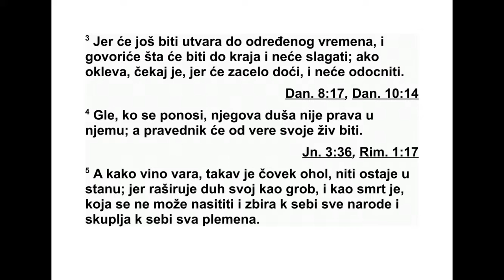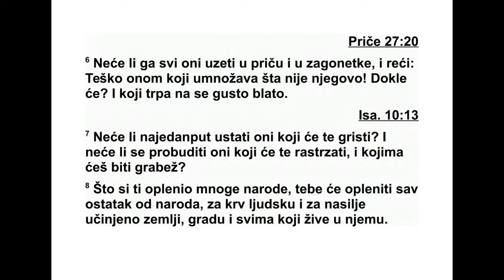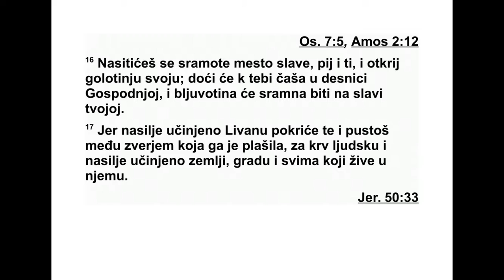KNJIGA PROROKA AVAKUMA GLAVA 2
2 На свом стражарском месту ја ћу стајати
и на бедему ћу бити. Пазићу да видим шта
ће рећи преко мене и шта ћу одговорити кад
ме укори.
2 Господ ми је рекао: „Запиши визију и
чит ко је урежи на плочице, да се наглас мо -
же лако читати. 3 Јер ће се та визија испу -
ни ти у време које је за то одређено и јури
пре ма крају и неће слагати. Ако и оклева,
че кај је, јер ће се сигурно испунити. Неће за -
каснити!”
4 „Гле човека коме је душа надута од по -
носа. Није честита у њему. А праведник ће
због своје верности живети. 5 Заиста, вино
је преварно, па се човек понесе. Он неће
дос тићи свој циљ, он који је душу своју ра -
ширио као гроб, који је као смрт и не може
се наситити. К себи скупља све народе и са -
бира к себи сва племена. 6 Зар неће сви они
против њега ширити подругљиве приче, за -
јед љиве опаске и загонетке? И говориће се:
‘Тешко оном ко умножава што није његово
- докле ће тако? - и ко товари дуг на себе! 7
Зар неће изне нада устати они што од тебе
траже камату и пробудити се они који те
потресају, па ћеш им постати плен?’ 8 Зато
што си ти опленио многе народе, сви пре -
остали из народа оплениће тебе, због про -
ли вања крви људске и због насиља над зем -
љом, градом и свима што у њему живе.
9 ‘Тешко оном ко на зао начин стиче до би -
так за своју кућу, да би своје гнездо високо
поставио, да би се тако избавио кад га при -
тисне зло!’ 10 Смислио си срамоту кући сво -
јој, истребљење многих на ро да. Душа твоја
гре ши. 11 Јер ће из зи да камен жалосно ви -
ка ти и из крова ће му греда одговарати.
12 ‘Тешко оном ко град подиже крво про -
лићем и насеље утврђује неправдом!’ 13
Гле, зар није од Господа над војскама то што
се само за ватру народи труде и племена
низашта умарају? 14 Јер ће земља бити пуна
знања о Господњој слави као што је море пу -
но воде.
15 ‘Тешко оном ко својим ближњима даје
да пију и пићу додаје свој бес и гнев, да би
их опио, и да би гледао њихову голотињу!’
16 Наситићеш се срамоте уместо части. Пиј
и ти и буди као необрезан! Чаша у десници
Гос подњој окре нуће се према теби и сра мо -
та ће доћи на част твоју. 17 Јер ће на тебе
доћи насиље почињено над Ливаном и по -
кољ извршен над преплашеним зверима,
због проливања крви људске и због насиља
над земљом, над градом и свима што у њему
живе. 18 Од какве је користи резани лик кад
га занатлија изрезбари, ливени кип и учи -
тељ који лаж научава, да се онај ко га је на -
чинио толико узда у њега па прави без вред -
не неме богове?
19 ‘Тешко оном ко говори парчету дрвета:
‘Пробуди се!’, и немом камену: ‘Устани! Ти
нас поучавај’! Гле, обложени су златом и
среб ром и даха нема у њима. 20 Али Господ
је у свом светом храму. Ћути пред њим, сва
земљо!”